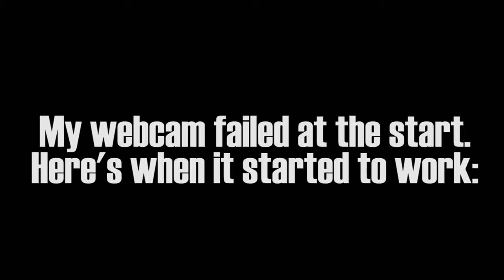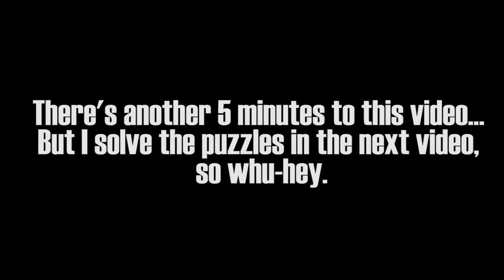Limbo | Part 5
Let me just say, this video took over 20 minutes to record. Here's 3 minutes.